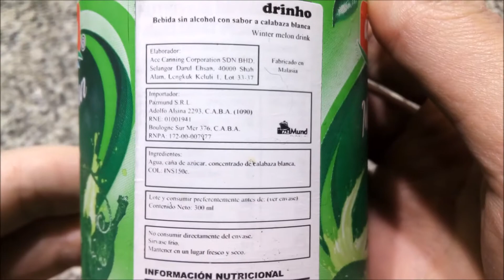Drinho Bebida sabor Calabaza Blanca - Winter Melon Drink (Malasia 🇲🇾)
Bebida sin alcohol con sabor a calabaza blanca (winter melon drink). Contenido neto 300ml.
Elaborada por: Ace Canning Corporation SDN BHD; Shah Alam, Selangor, Malasia.

Ingredientes: agua, caña de azúcar, concentrado de calabaza blanca, COL. INS 150c.

Información nutricional:
300ml - 1 lata.
Valor energético: 114Kcal=479KJ (6% VD)
Carbohidratos: 28,5g (9,5% VD)
   Azúcares totales: 28,5g
Proteínas: 0g (0% VD)
Grasas totales: 0g (0% VD)
   Grasas saturadas: 0g (0% VD)
   Grasas trans: 0g
Sodio: 9mg (0,38% VD)

¡Muy rica! Sabor a azúcar, caramelo, dulce de cáscara de sandía. Me gusta mucho, es muy agradable bien fría 😊

Fuente de la bandera de Malasia: Wikipedia - By MapGrid (old version SKopp, Zscout370 and Ranking Update) - Own work based on: Construction sheet of Flag of Malaysia.svg Create based on the Malaysian Government Website (archive version), Public Domain,